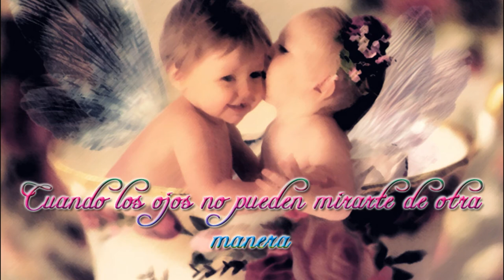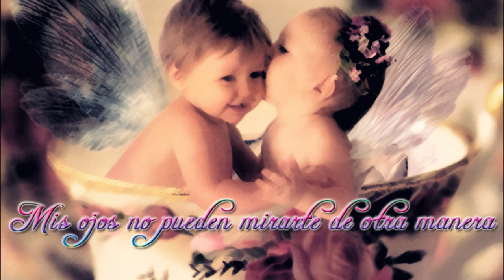Band Of horses - Detlef Schrempf (Subtitulada en Español)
Band Of horses (Detlef Schrempf) Año 2007